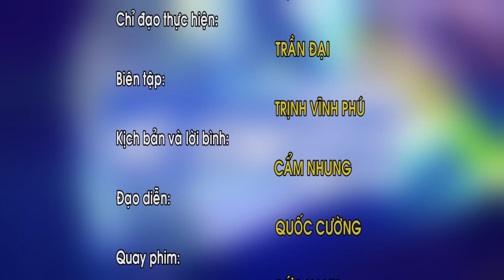Đời sống nông thôn thứ 5 ngày 24 tháng 6 năm 2021